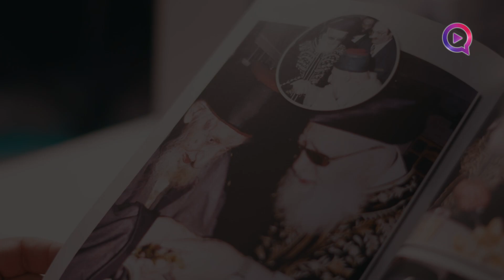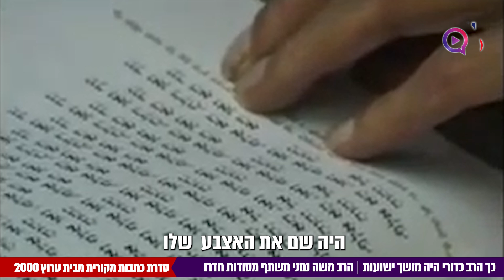"הרב כדורי אימץ אותי": הסודות של המקובל הרב יצחק כדורי נחשפים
ערוץ 2000 | "הרב כדורי אימץ אותי": הסודות של המקובל הרב יצחק כדורי נחשפים